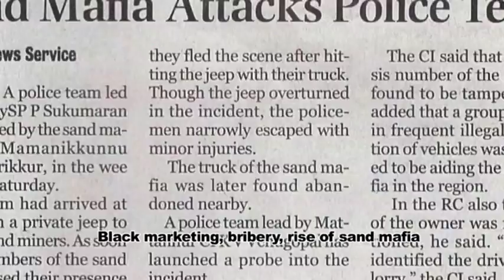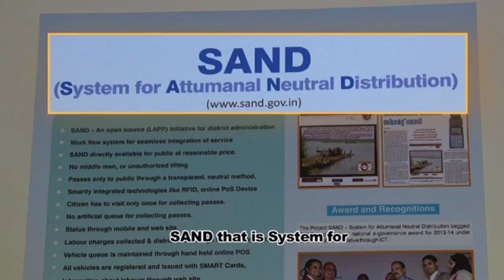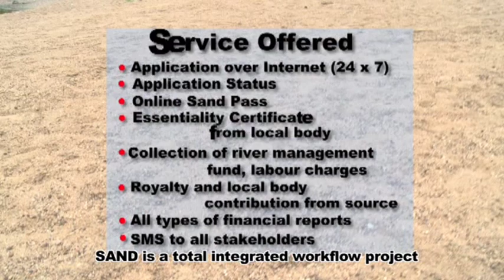SAND - Rait Ka e Batwara (03:26 Min.)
Rait Ka e Batwara
SAND- System For Attumanal Neutral Distribution
District Administration,
Thrissur, Kerala